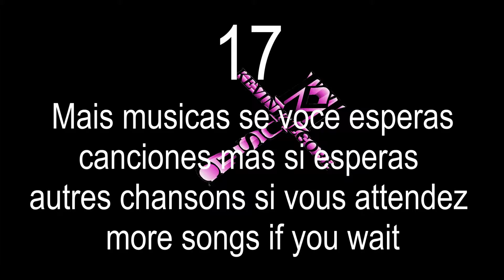Beatles Tribute by Kevin Kilgore